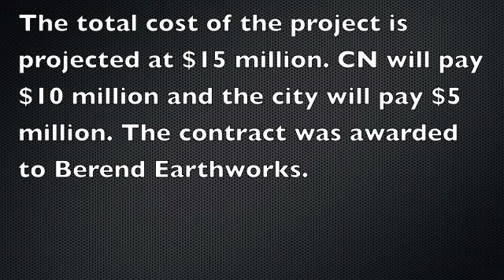Grade Separation Stopmotion Part 1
New Stopmotion Series
Check me out on Facebook and Flickr!